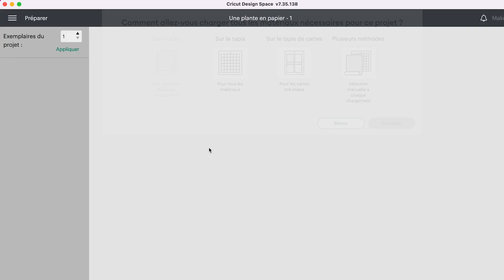Créer des plantes en papier avec la lame ondulée ∣ Cricut France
Aujourd'hui Laure vous montre comment créer avec la lame ondulée des plantes en papier avec du papier cartonné.
C'est une jolie façon de fabriquer de la décoration DIY qui ne fanera pas. 🌿🌱🌴🍀☘️

Niveau : 💪🏽 💪🏽
Temps : ⏱⏱

🎬 Introduction 00:00

🎬 Matériel 00:26

🎬 Design space 00:52

🎬 Découpe des éléments 02:10

🎬 Montage de la plante en papier 03:41

🎬 Test 03:52

🎬 Résultat 05:00

- LE MATÉRIEL -

- VIDÉOS ASSOCIÉES -